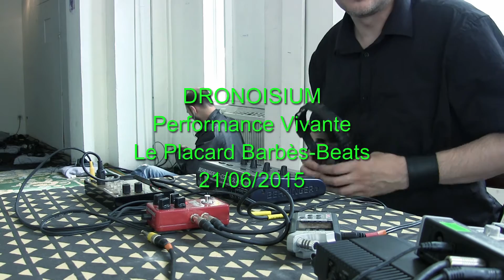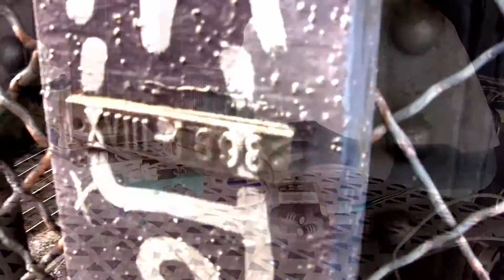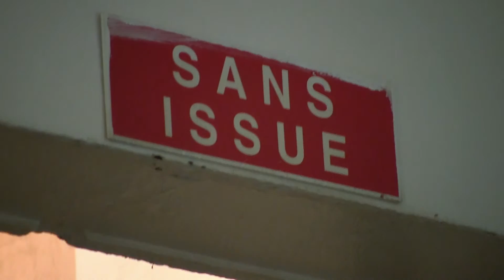Dronoisium / Live Performance Placard Barbès-beats / 21.06.2015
Live Performance of  Robomatix Rebirth with a Volca Keys and a Hall of Fame. Recorded on the 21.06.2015 in Paris ( Barbès )